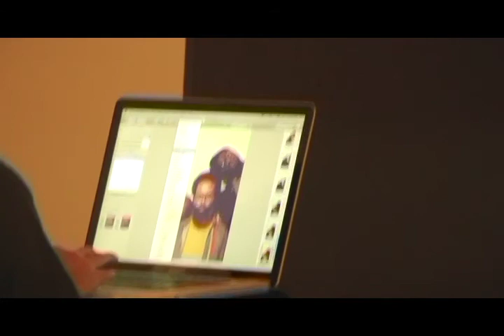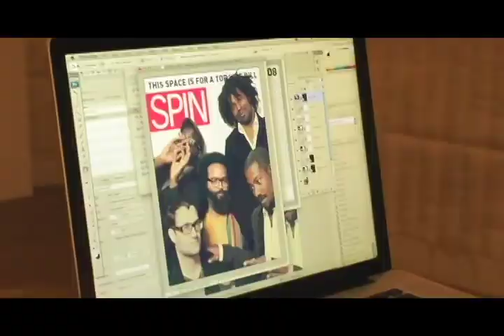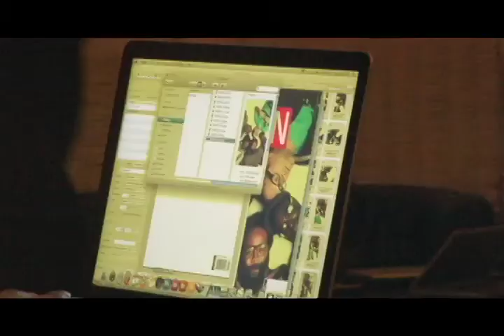TV On The Radio - "Shout Me Out" - Behind The Scenes Of SPIN Photoshoot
I made this video on election night 2007 as TV ON THE RADIO took photos for their SPIN magazine cover shoot.  Midway through the shoot CNN announced Obama's win.